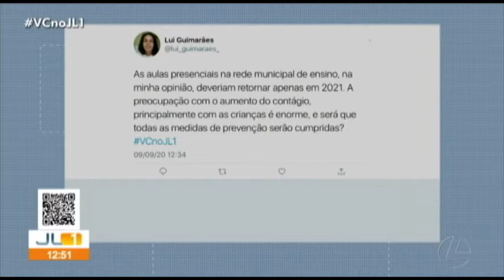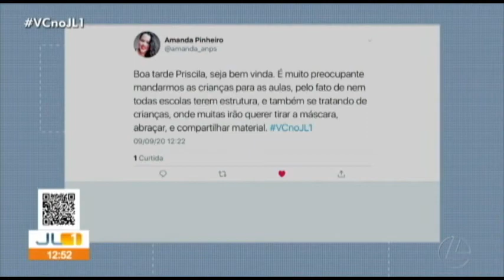Escolas da rede municipal de Belém retomam aulas presenciais na próxima segunda